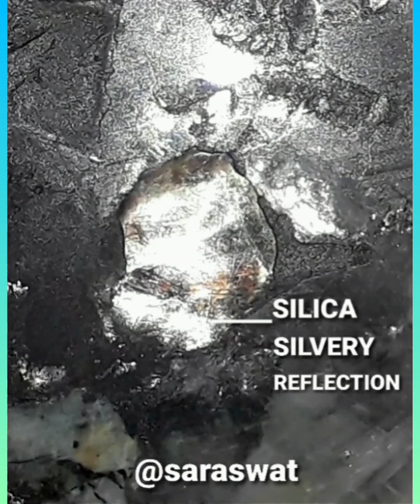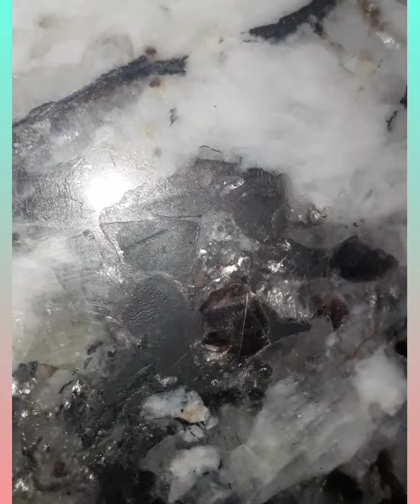201.OPTICAL ILLUSION OF HUMAN SKULL IN GRANITE SLAB ग्रेनाइट पत्थर में आंखो का धोखा।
@SARASWAT. OPTICAL ILLUSION OF A THREE-DIMENSIONAL HUMAN SKULL IN A GRANITE SLAB. A GEANITE ROCK IF FORMED DUE TO GRADUALLY COOLING DOWN OF PLUTONIC ROCKS, MADE UP OF MILK-WHITE QUARTZ, MILKY FELDSPAR, COPPERY MICA FLAKES, YELLOWISH MUSCOVITE, TRANSPARENT SILICA SiO2, REDDISH-BLACK HEMATITE, ETC. THEY ALL GIVE REFLECTIONS OF DIFFERENT SHADES WHEN EXPOSED TO LIGHTS FROM DIFFERENT ANGLES.